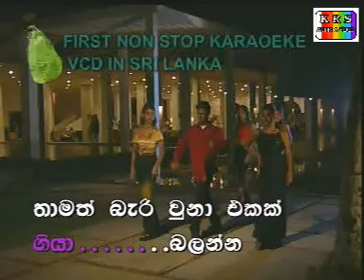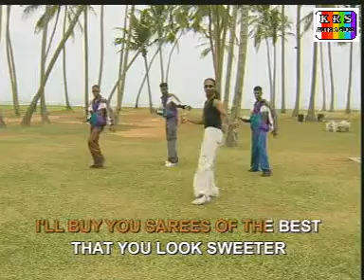KARAOKE SRI LANKA - VOL 01 (PART 14) වෙනත් YOUTUBE හෝ අන්තර්ජාලයේ පළ කිරීම සඳහා ගැනීම තහනම්